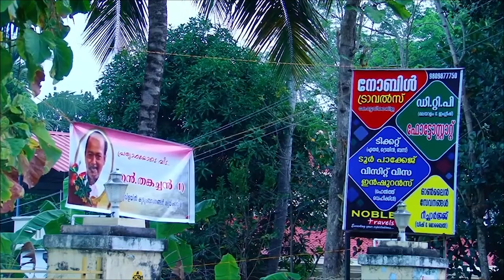N THANKACHAN (71) | Funeral Service on 27.02.2021 | Watch Live On NEW LIFE TV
NEW LIFE TV carry out LIVE BROADCAST of any of YOUR EVENT on social media with COMPLETE SURETY.
New Life TV keeps you ‘updated’ with many exciting events.
Viewers can access to New Life Tv on any of their devices including mobiles, desktops and more.

Videos uploaded in our channel are strictly our work and should not be replicated under any circumstances.

*COPYRIGHT STATEMENT*
*Copyright statement*

Live Internet Streaming in Kerala for all Christian events with complete surety.

Live broadcasts for Funerals, weddings, conventions, Internet/social media lives and many more in real time.

We commit assignments all over Kerala.

Live Internet streaming kerala# Events#live webcast#wedding#funerals#coventions#webcasting#service#newlifetv# India#

*COPYRIGHT STATEMENT*
*Copyright statement*